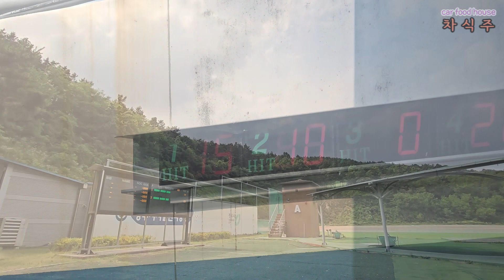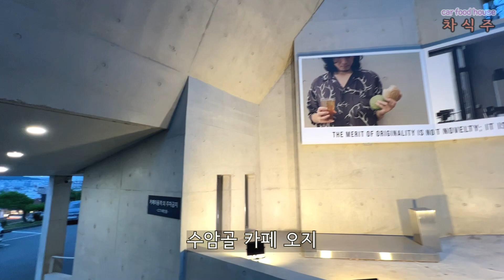청주여행 당일치기 꼭 가봐야할 4곳 추천 / 클레이사격장, 운보의 집, 송광식당, 수암골카페 오지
청주여행 당일치기 추천 4곳

00:00 청주사격장 클레이사격
01:22 운보의집 운보미술관
08:45 율량동 맛집 송광식당
09:40 수암골 카페 오지